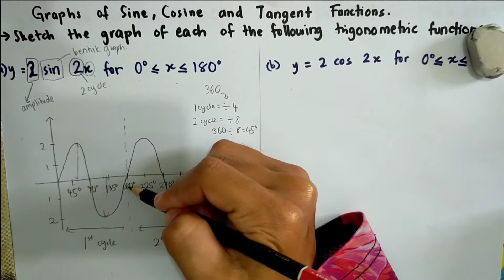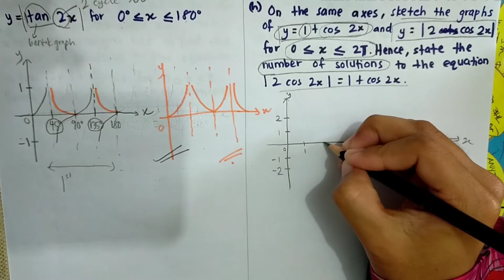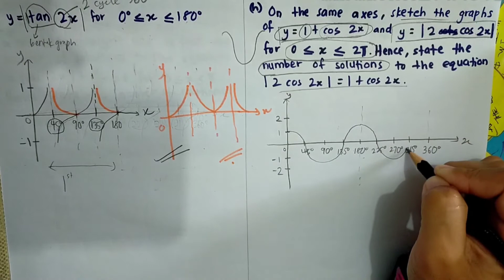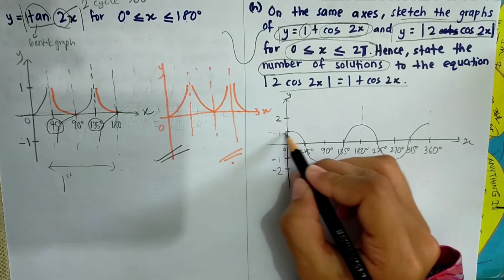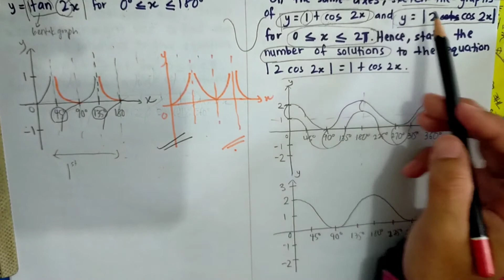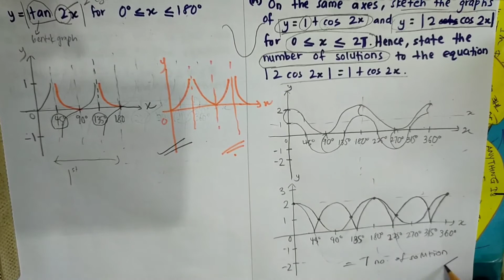ADDMATH | TRIGONOMETRIC FUNCTIONS | SINE, COSINE AND TANGENT GRAPH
Untuk video saya pada kali ini, saya ingin membuat perkongsian mengenai Trigonometric functions.
Saya harap korang dapat memahami tajuk ini dengan mudah dengan mengikuti cara² pengajaran saya.
Saya ingin memohon maaf andai saya tersalah cakap dan tersalah ilmu yang saya kongsikan. Minta maaf sebab English sy sangat lemah. Saya punya pronunciation juga sangat bad. So, saya mix ja. Saya harap kamuorang faham dan enjoy belajar.
Don't stress if you still didn't understand. Video saya akan mengajar anda dengan perlahan² supaya anda dapat faham betul².